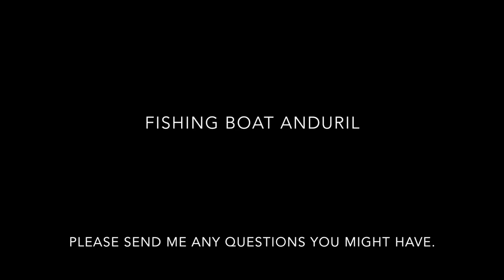Boat Wife, Boat Life - ALASKA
My summer with my husband on a commercial fishing boat in Alaska